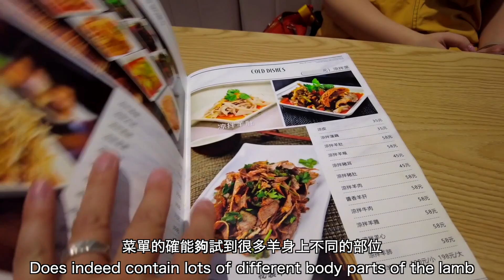【美味分享】元朗羊肉粉專門店：貴州遵義黔營羊肉粉 / Mutton Specialist in Yuen Long: Qianying Mutton Noodles (Subtitled)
係香港專門食羊嘅餐廳就真係唔多嘅，依條片我就同大家一齊去試試黔營羊肉粉係元朗嘅分店，睇吓依間專門食羊嘅餐廳味道得唔得。

Restaurants there specialises in Lamb/Mutton dishes in Hong Kong are few and far in between.

In this video I took a dive to try the Yuen Long Branch of the Qianying Mutton Noodles shop.  Let's see if their food taste as good as they claim.

貴州遵義黔營羊肉粉 (元朗店)  / Guizhou Zunyi Qianying Mutton Noodles (Yuen Long Branch)
地址/Address: 元朗水車館街84-86號興旺大廈地舖
                          G/F, Prosperous Building, 84-86 Shui Che Kwun Street, Yuen Long